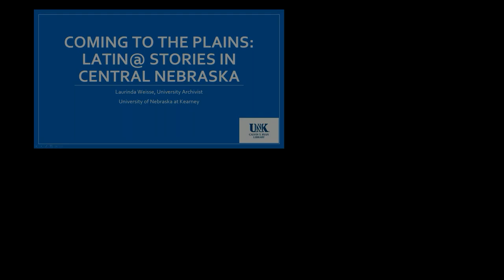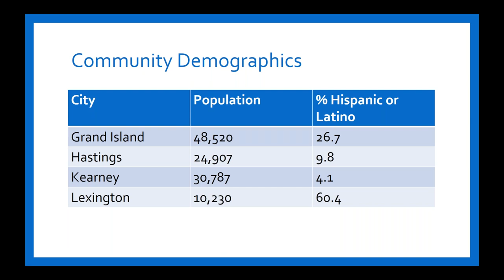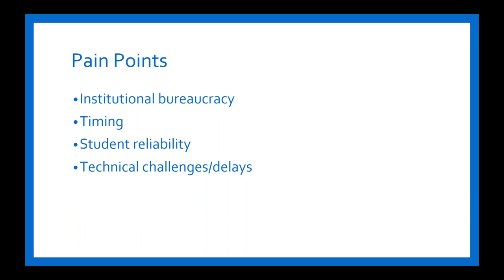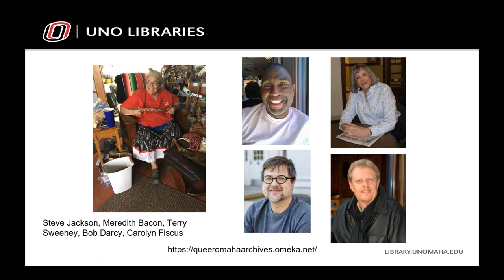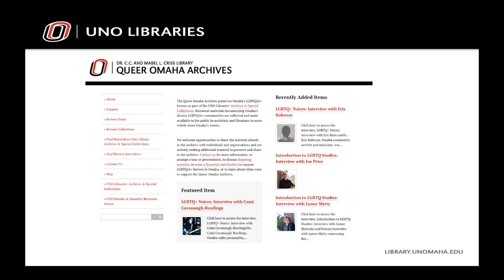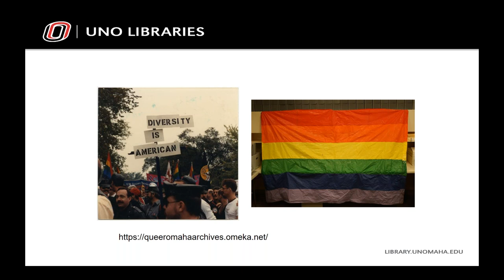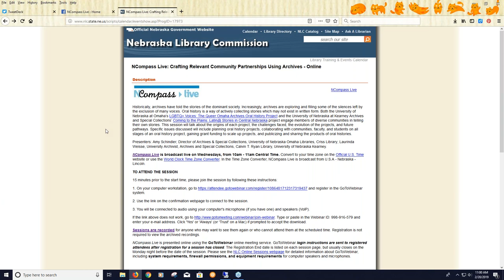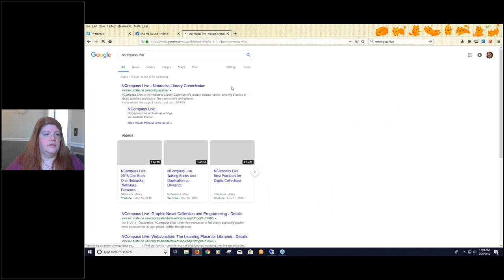NCompass Live: Crafting Relevant Community Partnerships Using Archives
Historically, archives have told the stories of the dominant society. Increasingly, archives are exploring and filling some of the silences left by the exclusion of many voices. Oral history is a way of actively collecting stories which may not exist in written form. Both the University of Nebraska at Omaha’s LGBTQ+ Voices: The Queer Omaha Archives Oral History Project and the University of Nebraska at Kearney Archives and Special Collections’ Coming to the Plains: Latin@ Stories in Central Nebraska project engage members of diverse communities in telling their own stories. This session will talk about the origins of each project, the challenges faced, the evolution of the projects, and future pathways. Specific issues discussed will include planning oral history projects, collaborating with communities, faculty, and students on all stages of an oral history project, gaining grant funding to scale up projects, and publicizing and sharing the products of oral histories.

Presenters: Amy Schindler, Director of Archives & Special Collections, University of Nebraska Omaha Libraries, Criss Library; Laurinda Weisse, University Archivist, Archives and Special Collections, Calvin T. Ryan Library, University of Nebraska Kearney.